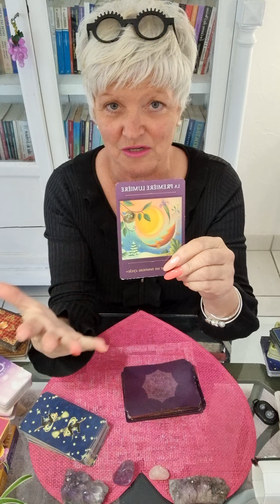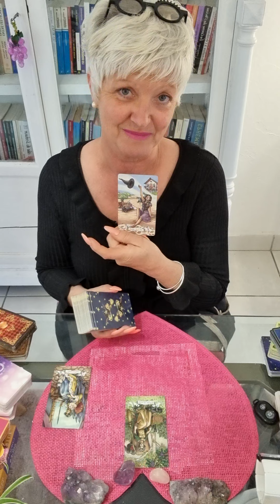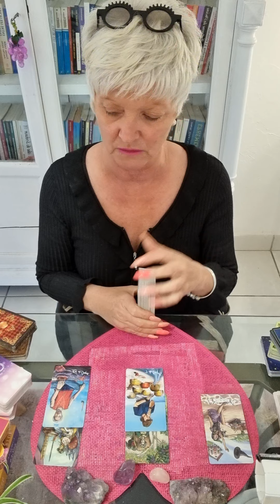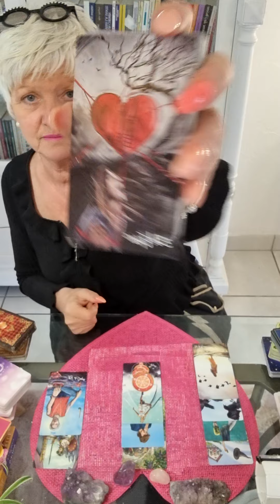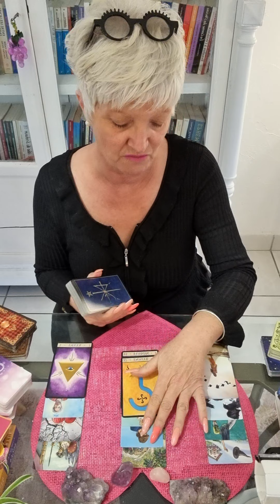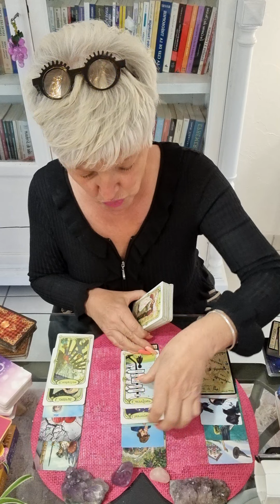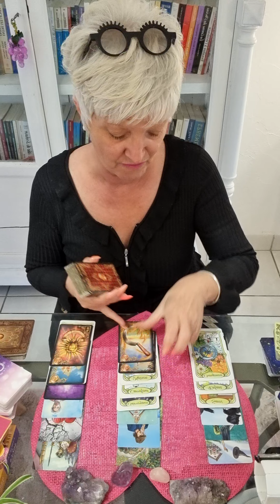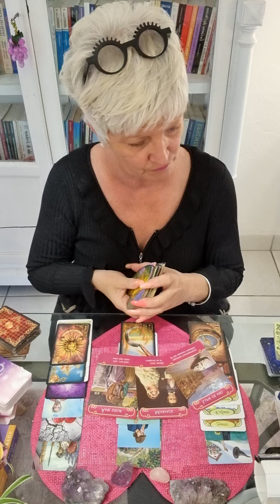Capricorne CELIBATAIRE ❤ mai 2021..on se positionne et BASTA 🤣🥰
Voici les guidances sentimentale CELIBATAIRE de Mai 2021.. 🔮

Chaleureusement 🙏